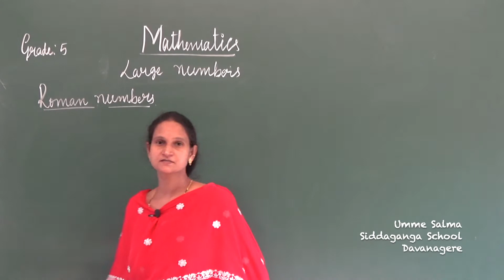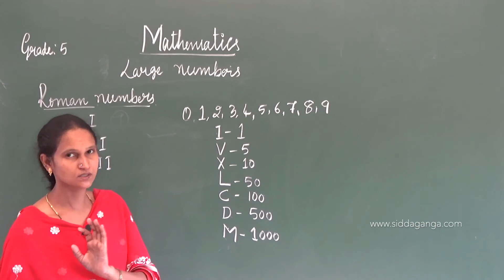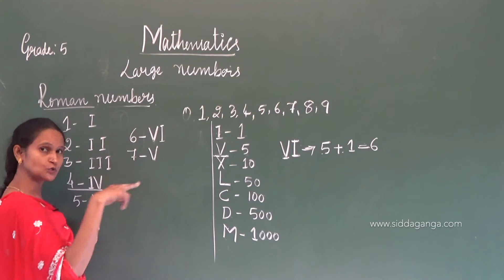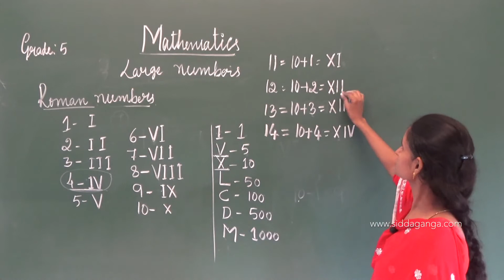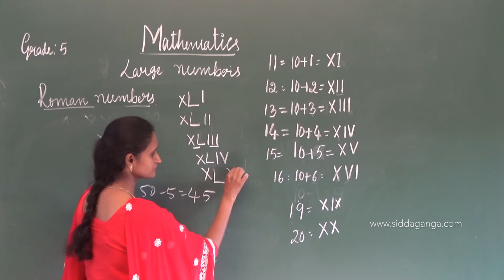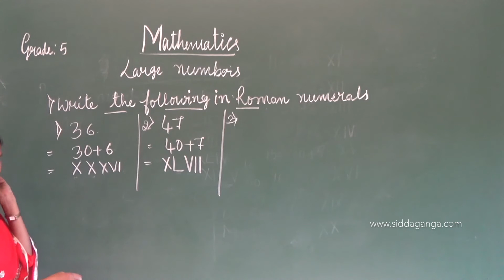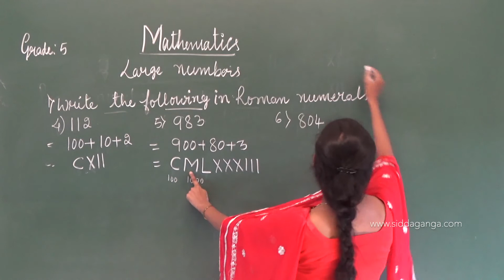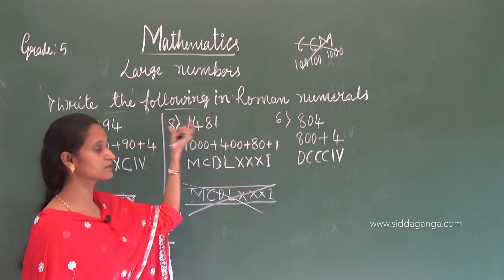CBSE 5 - MATHEMATICS - LARGE NUMBERS - PART 4